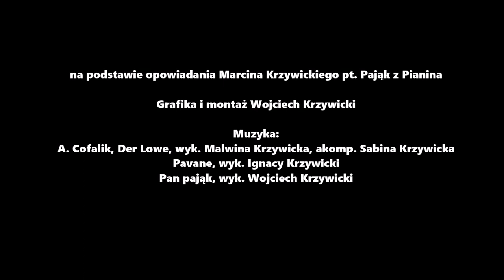Pająk z pianina (wersja publiczna)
Tekst Marcin Krzywicki
Grafika i montaż Wojciech Krzywicki
Muzyka:
A. Cofalik, Der Lowe, wyk. Malwina Krzywicka
L. Milan (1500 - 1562), Pavane (for vihuela, arr. for guitar), wyk. Ignacy Krzywicki
Pan pająk, wyk. Wojciech Krzywicki